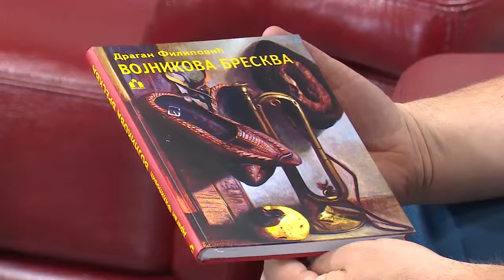Dragan Filipović, novinar - Nedeljno popodne tv As